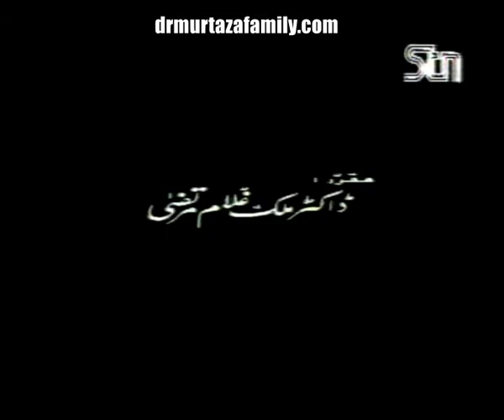Mohsin e Alam Sallalahu Alayhi Wa Sallam Part 25 by my Nana Jan Dr Malik Ghulam Murtaza Shaheed